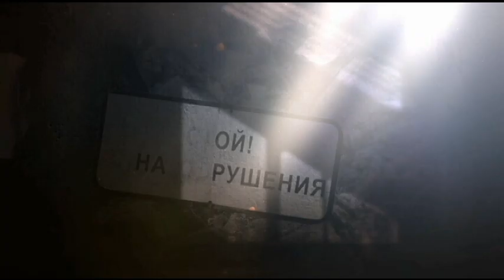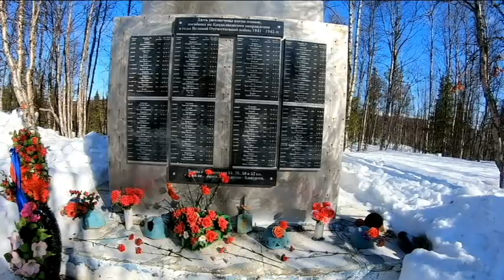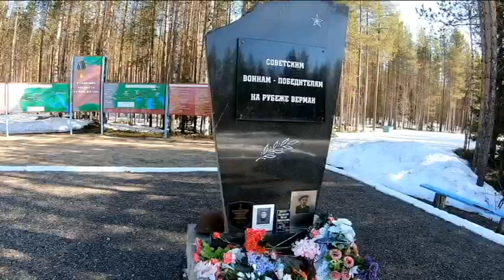Рубеж Верман 9 мая 2022 г.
Верманский рубеж Кандалакшский р-н.